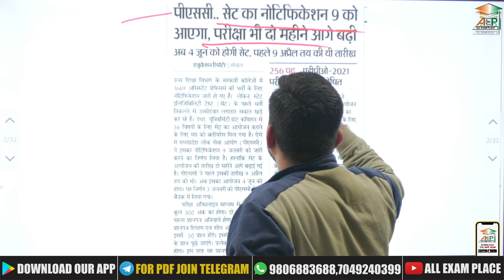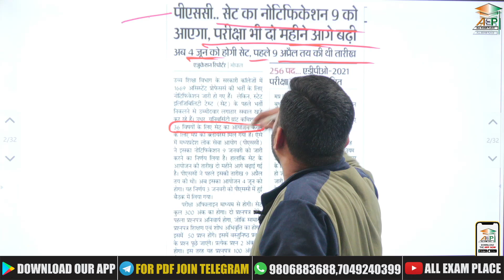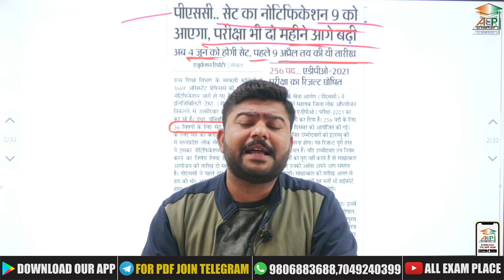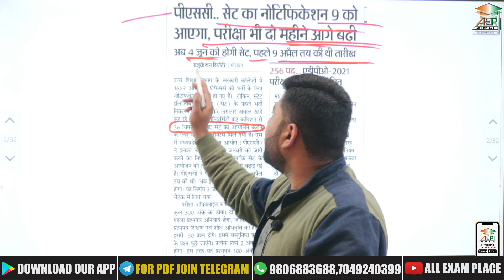MP SET 2023 | MPPSC SET Notification | MP SET Syllabus | Mohit Khera Sir | AEP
आप हमसे Whatsapp Group पर भी जुड़ सकते है. Whatsapp लिंक

MP State Eligibility Test
MP Set Exam Syllabus
AEP
All Exam Place
राज्य पात्रता परीक्षा ( सेट )
Madhya Pradesh State Eligibility Test
MP SET EXAM
MP SET EXAM NEWS
set exam
MP SET 2023
MPPSC SET Notification
MPPSC SET
MP SET Notification
MP SET Syllabus
Mohit Khera Sir
mp set exam
MPSET 2023 EXAM DATE
MP SET 2023 UPDATE
म.प्र सेट परीक्षा
MPPSC SET PAPER
mp set
mp set exam 2023 notification
mpset
mp set 2022
mp set exam preparation
mp set exam 2022